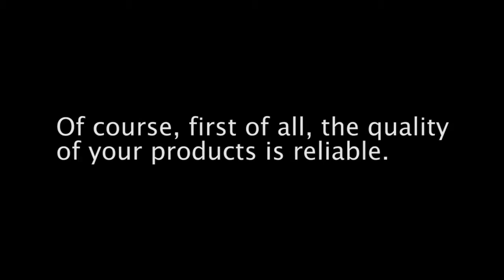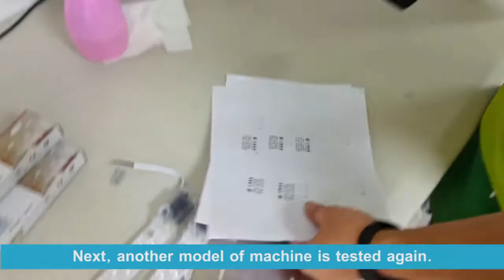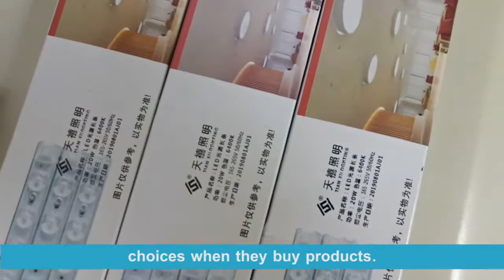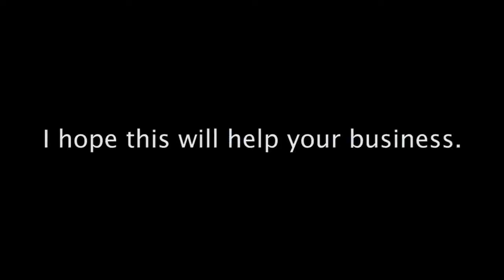Kelier H3X &H6SP handheld inkjet printer,large character inkjet printer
Kelier H3X &H6SP handheld inkjet printer, logo/date printing machine. print height 2-25.4mm adjustable.
we are Chengdu Kelier, we are leading  manufacturer of laser marking machine and TIJ handheld inkjet printer. we provide marking and coding solution. if you have any needs, you can contact us :